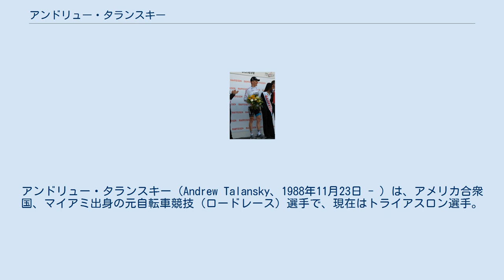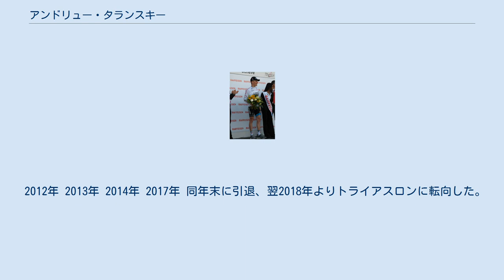アンドリュー・タランスキー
アンドリュー・タランスキー（Andrew Talansky、1988年11月23日 - ）は、アメリカ合衆国、マイアミ出身の元自転車競技（ロードレース）選手で、現在はトライアスロン選手。
自転車選手時代の脚質はオールラウンダー。
 2014年のツール・ド・フランスではガーミン・シャープのエースとして出場した。
 ライダー・ヘシェダル、ダニエル・マーティン、トム・ダニエルソンに続くガーミン・シャープの中心選手の中の1人である。
 2014年8月現在 ガーミン・シャープではライダー・ヘシェダル、ダニエル・マーティンと並ぶエースの中の1人である。
 ヘスジェダルとマーティンと同じ大会に出場する場合はアシストに回る事が多い。
 2014年 ツール・ド・フランスではエースとして出場(マーティン・ヘシェダルは出場していない)。
 2014年 ブエルタ・ア・エスパーニャではヘシェダル、マーティンのアシストとして出場している。
 2015年シーズンはキャノンデール・プロサイクリングとの合流が発表されているが、再びエースとして走る事が予想される。
 2018年よりトライアスロンへ転向する為、2017年限りでキャノンデール・トラパックを退団しロードレースからは引退した。
 2010年 2011年、ガーミン・サーヴェロ（後のガーミン・バラクーダ）と契約。
 2012年 2013年 2014年 2017年 同年末に引退、翌2018年よりトライアスロンに転向した。